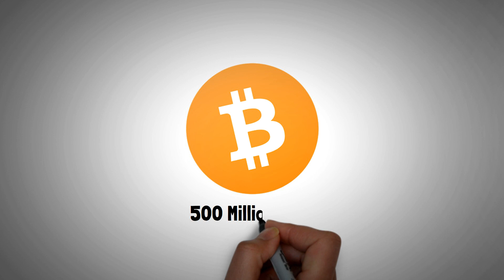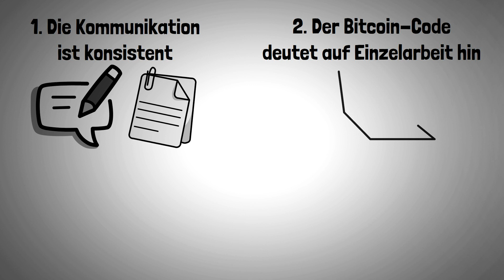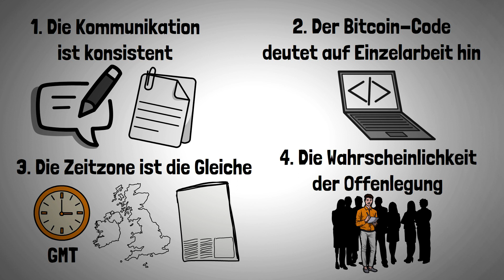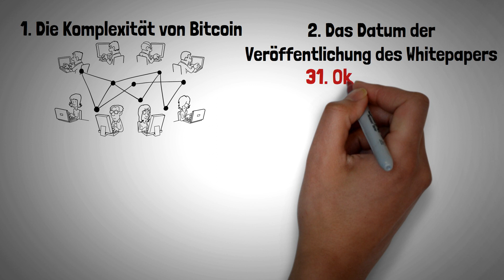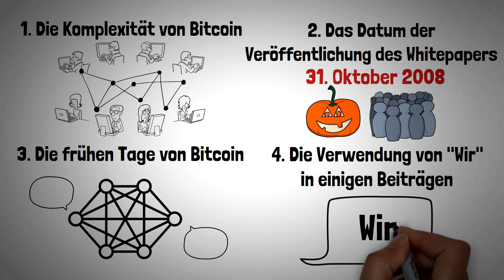Wird Satoshi Nakamoto jemals wieder zurückkehren?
Seit Jahren ist der anonyme Bitcoin-Gründer Satoshi Nakamoto verschwunden.

Bis heute halten sich zahlreiche Mythen über seine Rückkehr. Deshalb schauen wir uns im heutigen Erklärvideo die 2 grössten Theorien an und klären folgende Frage:

Kapitel:
00:00 Intro - Satoshi Nakamoto
02:15 Theorie 1: Einzelperson
03:59 Theorie 2: Gruppe
05:47 Wird Satoshi zurückkehren?

Wir kaufen Bitcoin mit der Schweizer Relai App. Spare mit unserem Code BITCOINREISE 0,5% auf die Gebühren:

Wir nutzen zur Aufbewahrung von Bitcoin die Hardware-Wallet BitBox02 vom Schweizer Unternehmen Shift Crypto AG:

Du möchtest mehr über die Grundlagen von Bitcoin erfahren und weitere Erklärvideos sehen?